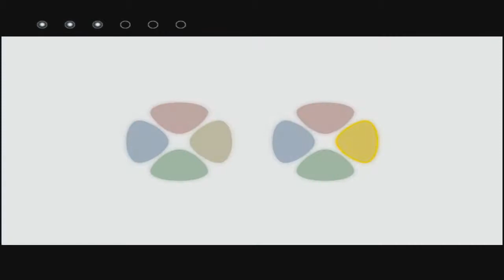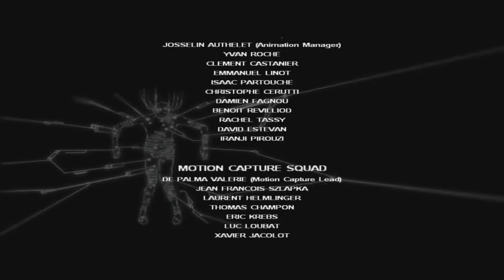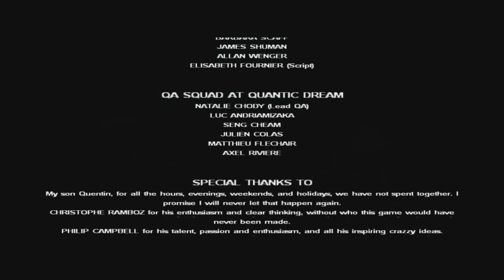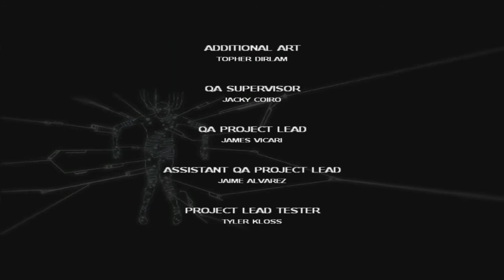Fahrenheit: Indigo Prophecy Remastered - Прохождение (13) Финал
теги для поиска: фаренгейт, индиго, профеци, профеки, ремастерид, переиздание